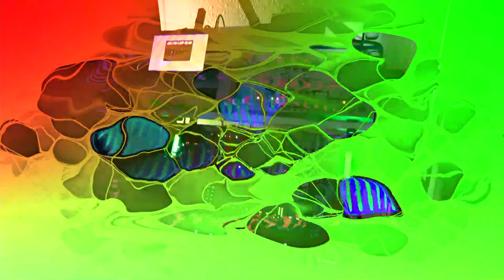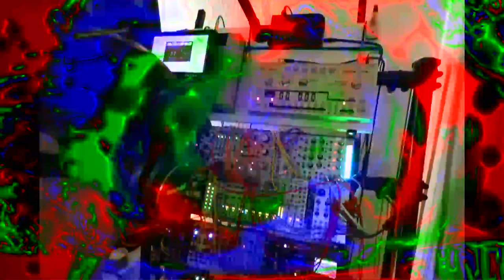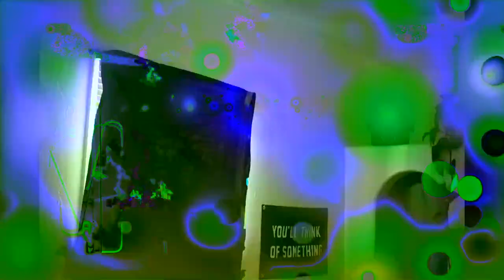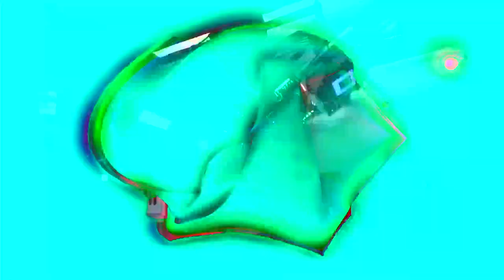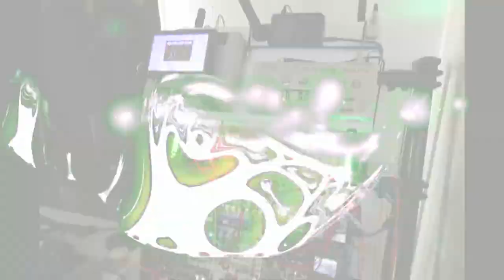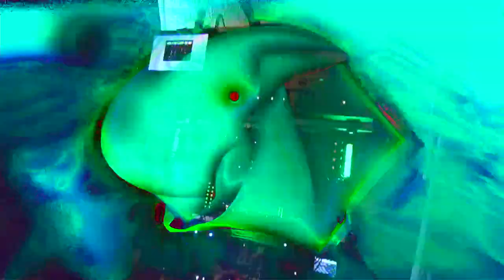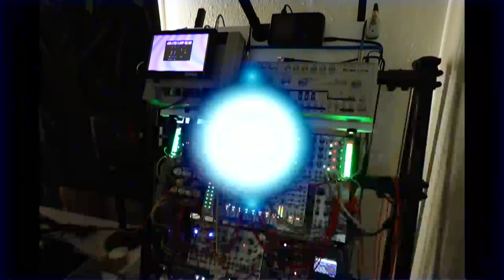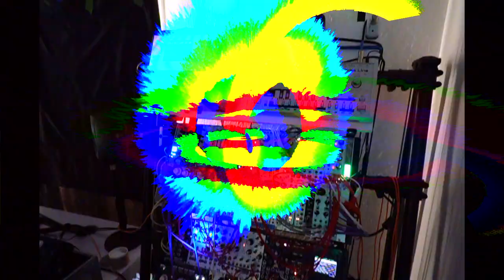Nullsleep LIVE at DoesitBANG #10 • 2020 10 09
Live performance for DoesitBANG #10

⚠️ CONTENT WARNING • FLASHING / STROBES ⚠️

18U of eurorack, MidiNES, RE-303, TR-09, all sequenced by the Cirklon (CVIO + D-Mux). Three camera setup with audio-reactive visuals driven by milkdrop, switching via Blackmagic atem mini pro.